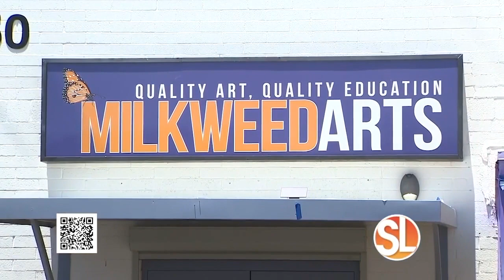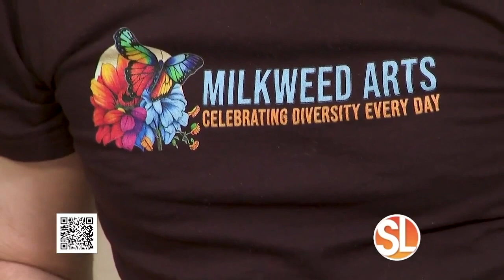ABC15's Sonoran Living visits Milkweed Arts!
The Joy of Creation: Discover Milkweed Arts

In the bustling heart of Phoenix, Arizona, a haven of creativity has been flourishing since 2015. Milkweed Arts, founded by Warren Norgaard, is not just an art studio-it's a sanctuary where the spirit is fed through the power of art, much like the monarch butterfly depends on the milkweed plant for its vitality.

Brimming with passion and enthusiasm, Milkweed Arts has evolved into a beacon of inspiration for adult learners. The studio has been named the 'Best Place to Make Art' in Phoenix for three consecutive years, an accolade that resonates with its unique, student-centered approach to art education.

Specializing in the mesmerizing world of glass art, Milkweed Arts is unwavering in its commitment to expanding interests, honing skills, and offering a quality education that captivates the mind while soothing the soul. Imagine escaping the humdrum of daily life, letting your creativity unfurl as you immerse yourself in the enchanting world of glass artistry.

Milkweed Arts prides itself on its diverse selection of classes, its accommodating approach to teaching, and the warmth of its community spirit. It's been hailed as "the friendliest glass studio in Phoenix" by students who have fallen in love with the stimulating ambiance and the supportive community that thrives within its walls.

The journey at Milkweed is not merely about learning to create; it's about immersing oneself in the transformative journey of creation. It's about embracing the rhythm of the artistic process, where every step, every mistake, every triumph, is a dance with creativity.

Testimonials from attendees paint a vibrant picture of the studio's welcoming atmosphere, knowledgeable staff, and well-organized classes. One student passionately stated, "I love this place!" Another said, "Everyone in the class was so friendly and I highly recommend Milkweed Arts to anyone interested in a fused glass hobby!" These glowing reviews, backed by an impressive average rating of 4.9 out of 5, are a testament to Milkweed Arts' unwavering commitment to fostering a vibrant, creative environment.

Art is more than a medium of communication or a form of expression. It's a lens through which we can understand the world around us, a language that transcends barriers, a symphony of colors and forms that speaks to the soul. Milkweed Arts curates the perfect space for such exploration, a nurturing environment that encourages growth, fosters creativity, and kindles the artistic spark within every student.

Whether you're a novice, eager to discover the joy of creation, or an experienced artist yearning to refine your skills and deepen your understanding, Milkweed Arts offers a journey into the mesmerizing world of art that is as enriching as it is enjoyable.

So, why wait? Embrace the call of your creative spirit. Dive headfirst into the captivating world of art and let your creativity take flight. Visit Milkweed Arts today and awaken the artist that slumbers within you. Discover the power of art, the joy of creation, and the warmth of a community that shares your passion. More information about their programs is available on their